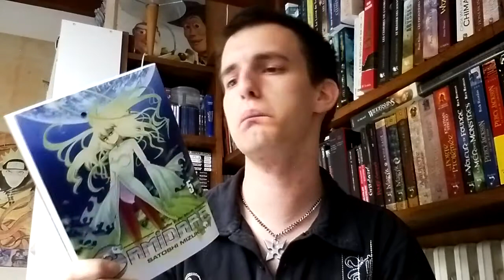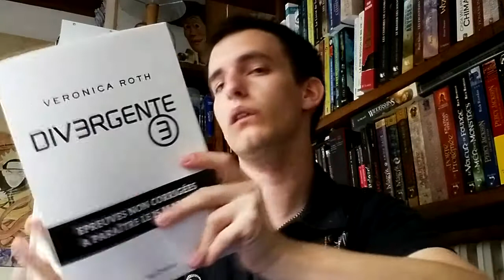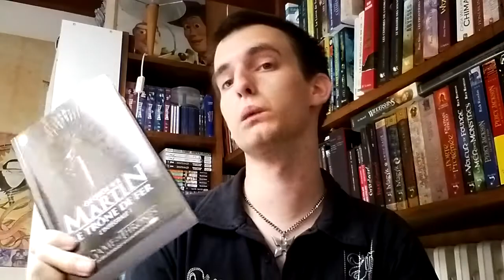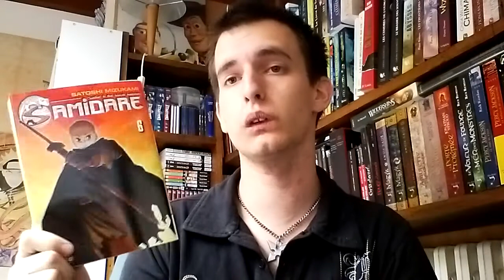C'est Lundi #16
INFORMATION DANS LA DESCRIPTION !!

Pour toute questions, demande ou pour tout simplement rentré en contacte avec moi, rien de plus simple !